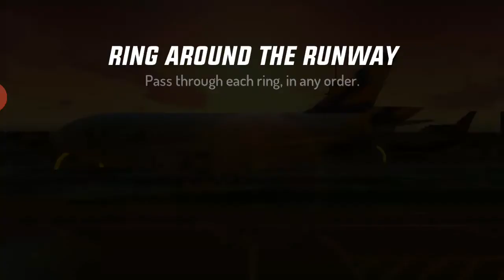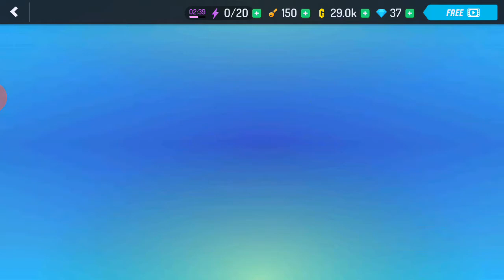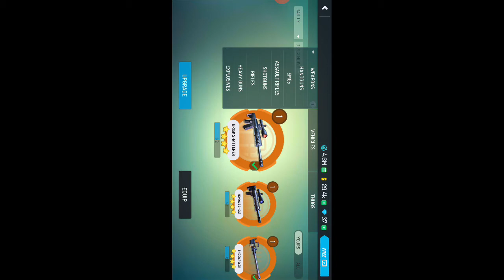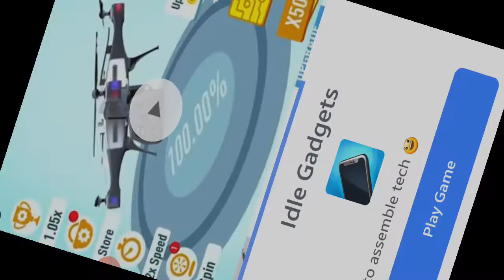Gangster new Orleans game play